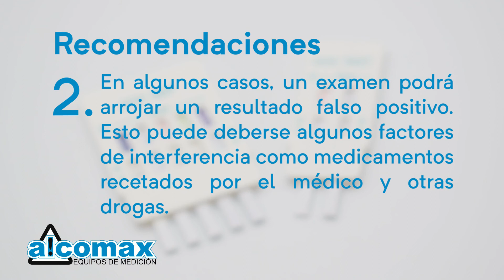Como usar las Prueba de drogas alcomax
Test de drogas alcomax en farmacia Modo de uso, instrucciones faciles y practicas de como usar el test de droga en orina, cuentan con 98% de confiabilidad, en solo 5 minutos tienes tu resultado de prueba de droga, tanto del test de droga de 2 sustancias (marihuana y cocaina) como el de 5 drogas (marihuana, cocaina, benzodiazepina, opiaceos y anfetaminas)